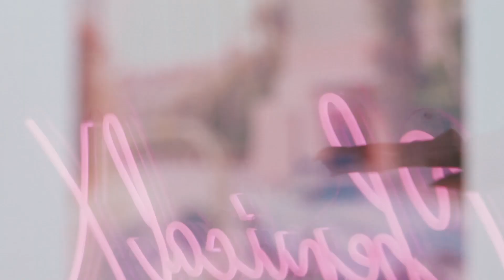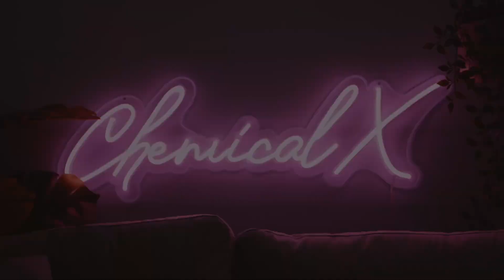Selling Feet Pics & Dating Advice With Joe Santagato - Chemical X Podcast #153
In this special episode, we interview iconic youtuber & podcaster Joe Santagato. The episode starts and ends completely off the rails, like chatting about what he would do if he was a girl for the day, jerking off on trips and why girls orgasms are better. Next we talk weird DMs, Joe selling feet pics once and Alessias paypig empire. Lastly we had to end it off with some dating advice and some pretty *pissy* stories.